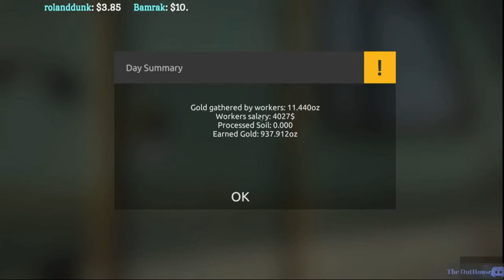Live from The OutHouse! | Gold Rush The Game | S2 Ep14 | Better Than Todd Hoffman!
Live streamed from the OutHouse!  Me doing some live digging and processing gold!  Sorry for the low volume everyone,  I had to download edit and re upload and forgot to adjust the volume on it.

Fair use is one of the limitations to copyright intended to balance the interests of copyright holders with the public interest in the wider distribution and use of creative works by allowing certain limited uses that might otherwise be considered infringement. Examples of fair use in United States copyright law include commentary, search engines, criticism, parody, news reporting, research, and scholarship.